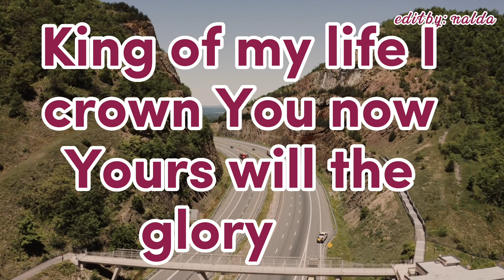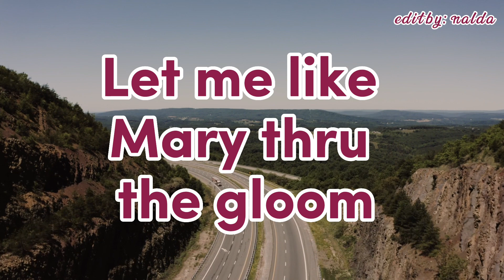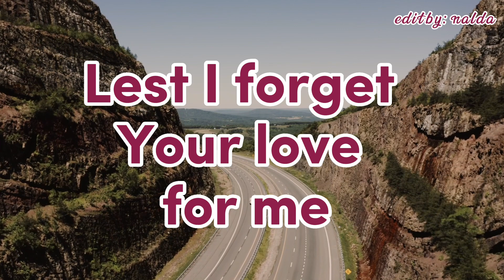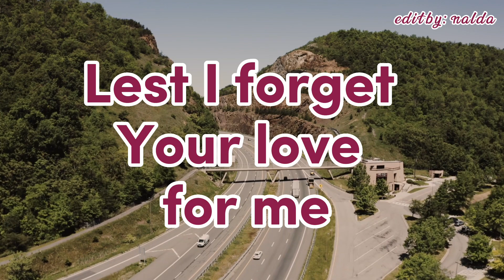Lead Me To Calvary with Lyrics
Religious music (also sacred music) is a type of music that is performed or composed for religious use or through religious influence. It may overlap with ritual music, which is music, sacred or not, performed or composed for or as ritual. Religious songs have been described as a source of strength, as well as a means of easing pain, improving one's mood, and assisting in the discovery of meaning in one's suffering. While style and genre vary broadly across traditions, religious groups still share a variety of musical practices and techniques.